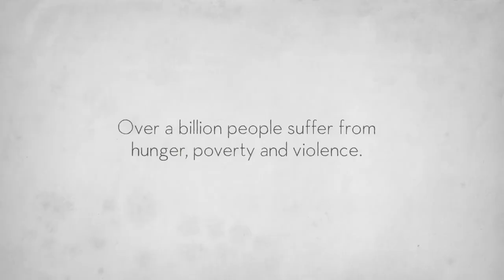Conran Design Group Showreel 2014